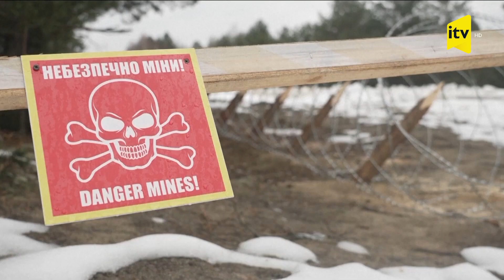Ukrayna əsgərləri şimaldan mümkün hücuma hazırlaşır